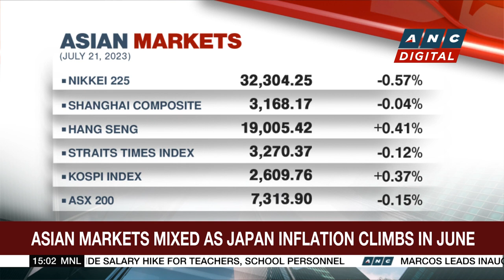Marcos inaugurates P25.2-B Mindanao road sector project in Zamboanga | ANC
Business Roadshow: President Marcos vows to continue building major infrastructure in the country as he led the inauguration of the improving growth corridors in Mindanao road sector project in Zamboanga Peninsula.